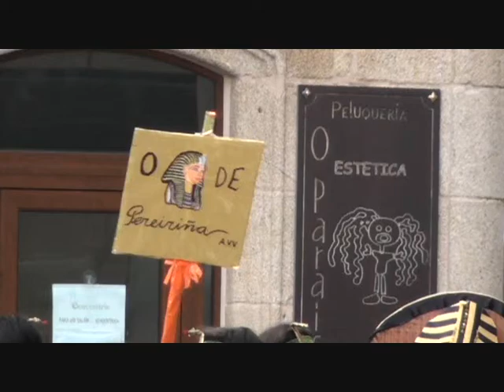Comparsa Pereiriña 2011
3º Premio no Concello de Cee 2011
Comparsa Faraón de Pereiriña